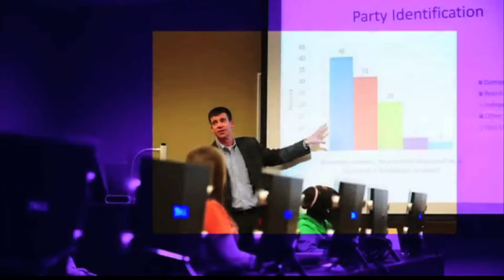Panther Sports 04.24.12, with Nick Bittner